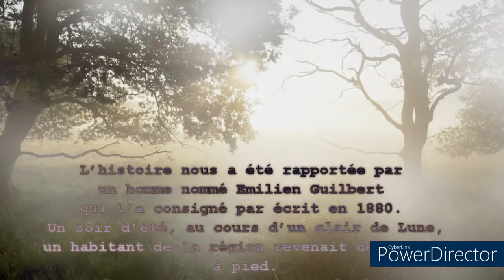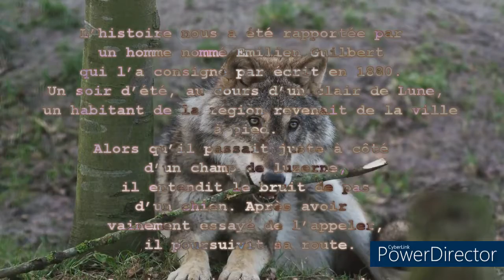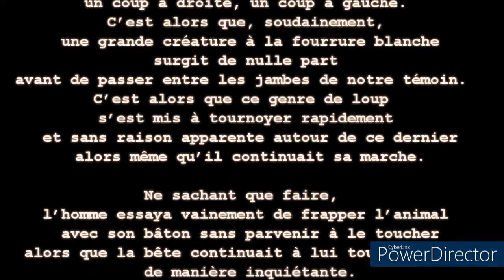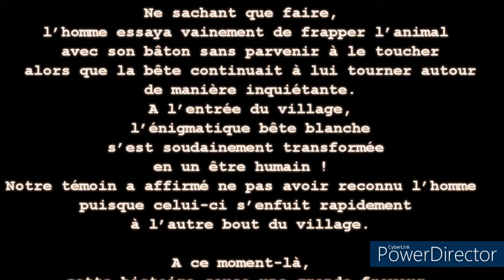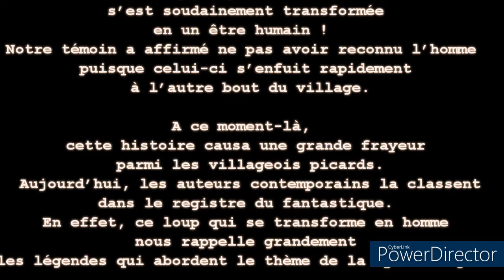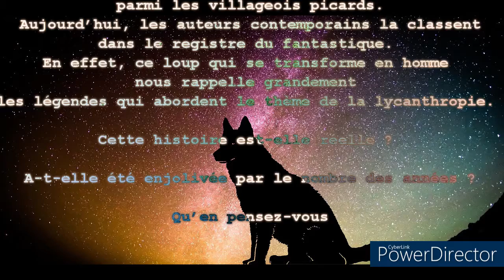La légende du loup blanc de Picardie💜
L’histoire nous a été rapportée par un homme nommé Emilien Guilbert qui l’a consigné par écrit en 1880.